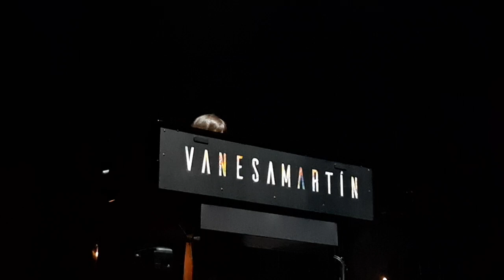Como un billete de avión - Vanesa Martín ft. Pastora Soler • Madrid 27.09.2019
El concierto que se celebró en el WiZink de Madrid dio imágenes al DVD de la gira.

Fue una noche muy especial con tres invitadas de lujo. Una de ellas, Pastora Soler, que acompañó a @vanesamartin_ en Como un billete de avión.

VanesaMartín Desobedecerme PastoraSoler · Gira Todas las mujeres que habitan en mí · Madrid · 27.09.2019